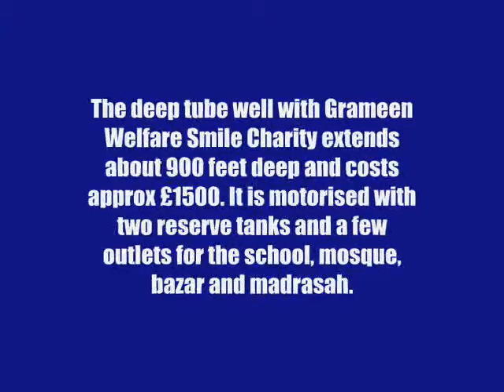Bangladesh Clean Water Campaign! Please help reach the target!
Bismillah Ar Rahman Ar Raheem

With The Name of Allah, The All-Merciful, The Very-Merciful

JazakAllah Khayr for visiting this page.

Saad Ibn Ubadah asked, "Apostle of Allah, what form of Sadaqah is the best?" He replied, "Water" (Abu Dawood).

We are trying to reach a £1500 target insha'Allah to try and fund for a deep motorised tube well to serve a local school/public mosque and small Forkania Madrasah for 60 children in Village Rakhalia, Bangladesh.

The deep tube well with Grameen Welfare Smile Charity extnds about 900 feet deep and costs approx £1500. It is motorised with two reserve tanks and a few outlets for the school, mosque, bazar and madrasah.

Water is one of the best forms of Sadaqah!

May Allah Almighty Reward you for your generosity. Please help spread the word in reaching this target.

JazakAllah Khayr